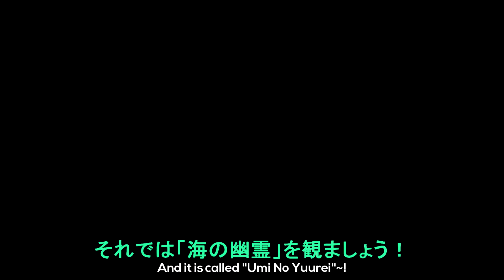米津玄師 MV「海の幽霊」• 海獣の子供 • リアクション動画 • Kenshi Yonezu - Umi No Yuurei • Reaction Video | FANNIX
✘ ▬▬SNS ▬▬ ✔

こんばんは〜！この曲とMVについてどう思いますか？僕にとって米津玄師は久し振りに会うホンモノのアーティストです！そして、動画の始まりの部分をカットしなければ日本で公開制限にかかってしまうためオープニングがないです。可笑しいな...
読んでくれてありがとうございます！それでは皆さん良い1日を〜💚

こんばんは~! What do you think about this song and the video? For me, it has been some time since I saw a true artist like Kenshi Yonezu! Also, I had to cut out my introduction. Otherwhise this video would be blocked in japan. Very strange..! Thank you for reading and have a beautiful day~! 💚

米津玄師 MV「海の幽霊」•  海獣の子供 • Kenshi Yonezu - Umi No Yuurei • Reaction Video | FANNIX